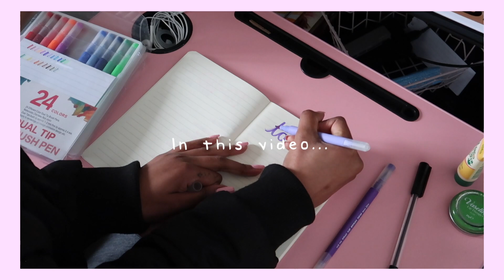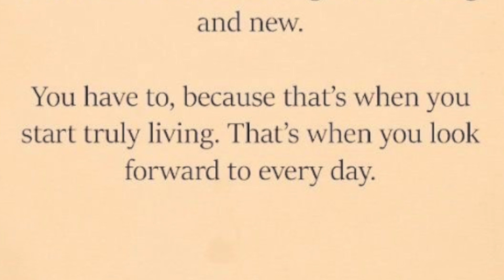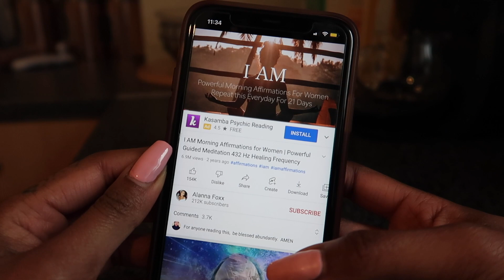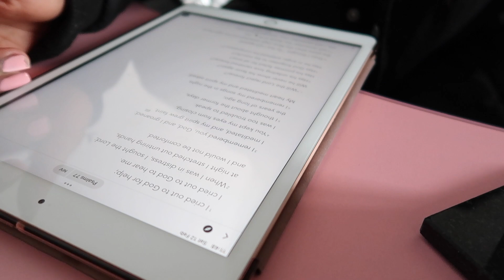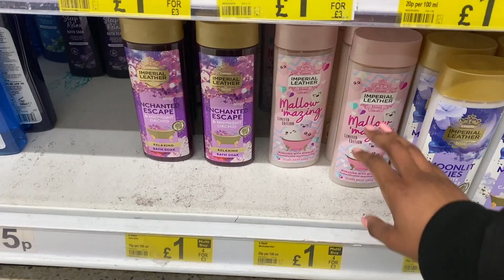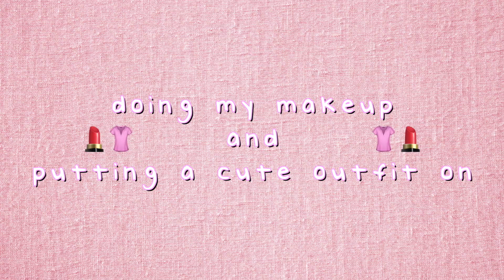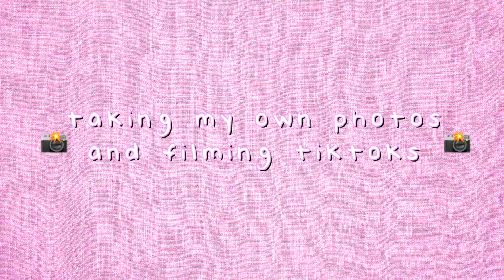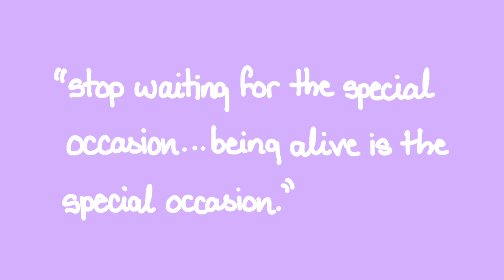how to romanticize your *everyday* life in 2024!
Here's to living and not existing! Beauty can be found in the everyday things and routines. Enjoy! 💕

FAQ
Q: Where are you from?
A: Zambia